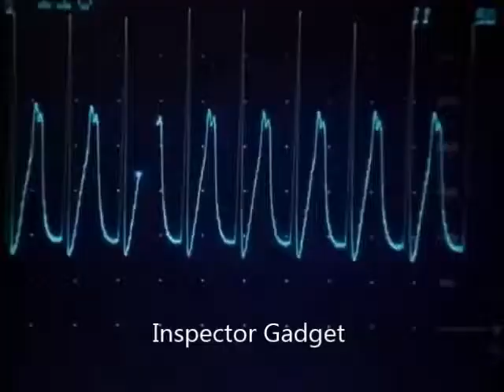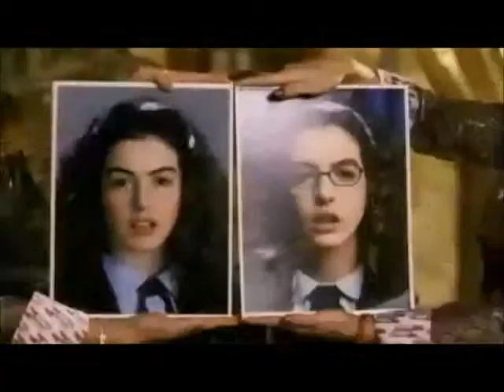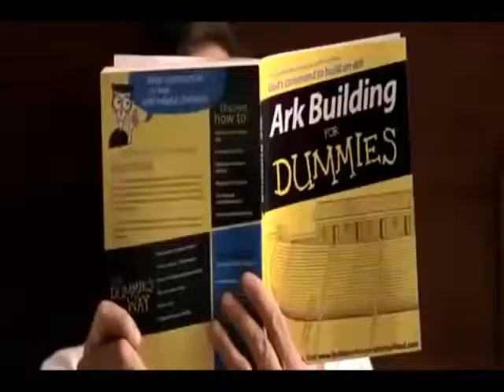John Debney Movie Scores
Some of the works of composer John Debney